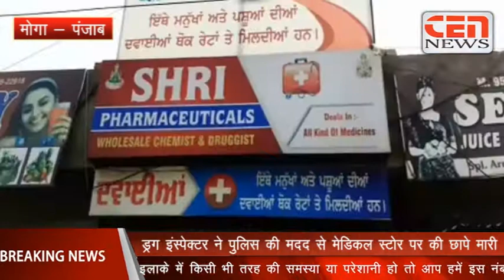ड्रग इंस्पेक्टर ने पुलिस की मदद से मेडिकल स्टोर पर की छापे मारी